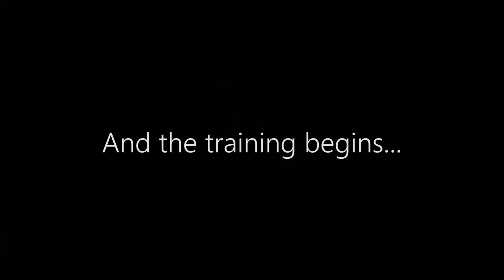Bringing Home N63472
A quick edit of the trip from Lexington Co Airport, the previous home for N63472 to W17, its new base.